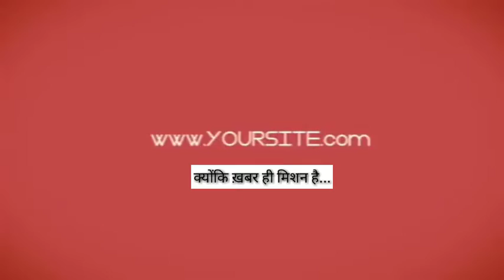1 Krishna filing station 2 mahalakshmi filing station.. ISN7